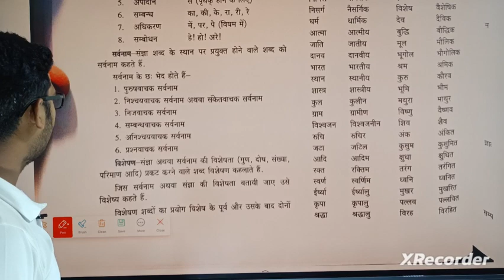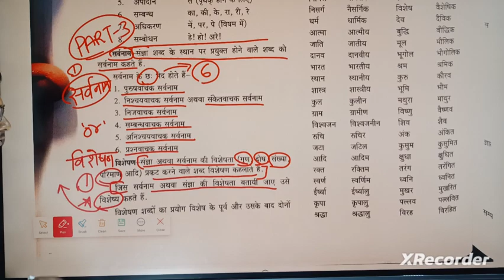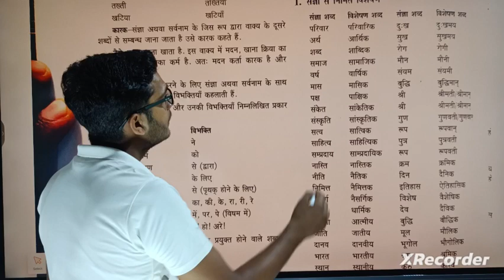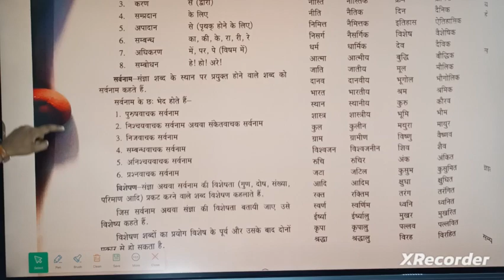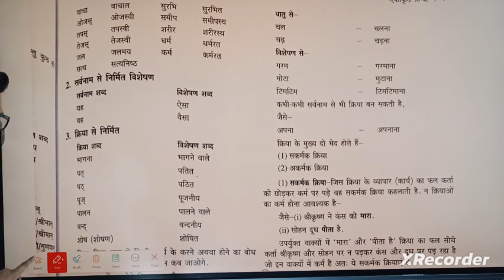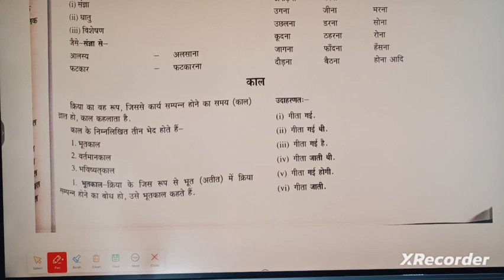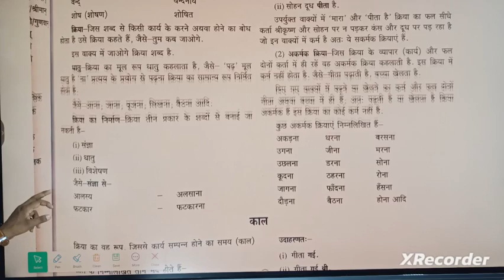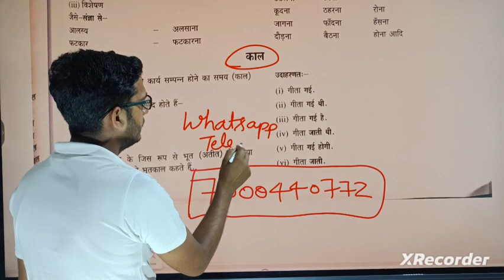PART-3 हिंदी Excellence School Model School Entrance Exam-2024 hindi 15 नंबर पक्के Target 🎯 Top-10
Excellence School Model School Entrance Exam-2024 hindi 15 नंबर पक्के Target 🎯 Top-10

Excellence school & Model School Entrance Exam-2024

@excellence by aps sir youtube channel

Online Form Excellence School & Model school form kaise bhare

उत्कृष्ट विद्यालय और मॉडल स्कूल प्रवेश परीक्षा 2024 की तैयारी करने के लिए आप हमारे WhatsApp Group को जरूर Join कीजिए इस Group में आपको मिलेगा
Recorded Classes
Live Class
Previous Paper Solution
Test Series
और Exam की बेहतर तैयारी करने के लिए Guidence मिलेगी
जिससे आप इस परीक्षा में अच्छे अंक ला पाओगे।
तो दोस्तों अभी हमारे WhatsApp Group को Join कीजिए

Recorded Classes
Live Class
Previous Paper Solution
Test Series

Excellence School & Model School Entrance Exam 2022-23 Waitinglist जल्दी देखो vedio को पूरा exam Excellence School and Modal School & Cm Rise School Entrance Exam 2022-23
 जल्दी करो
Practice paper
Modal paper
englishmedium english
hindi Grammar
modalpaper Modal
mostimportantquestions Most Important
mostpopular Most
entranceexam admit card
application form
Practice paper
Modal paper
englishmedium english
hindi Grammar
modalpaper Modal
mostimportantquestions Most Important
mostpopular Most
entranceexam admit card
application form
solved paper
Practice paper
Modal paper
englishmedium english
hindi Grammar
modalpaper Modal
mostimportantquestions Most Important
mostpopular Most
entranceexam admit card
application form